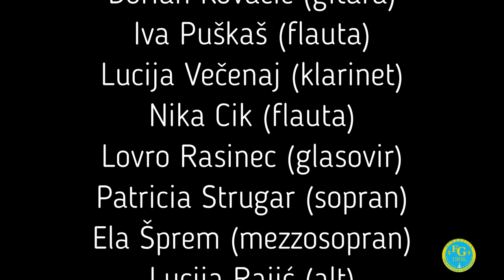Komorni ansambl Gimnazije "Fran Galović" Koprivnica: "Away in a manger"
Video nastao za potrebe natjecanja GLAZBOS 2021. Učenici škole zajednički su izveli pjesmu "Away in a manger" kojom su se predstavili prvi put u ovom sastavu.